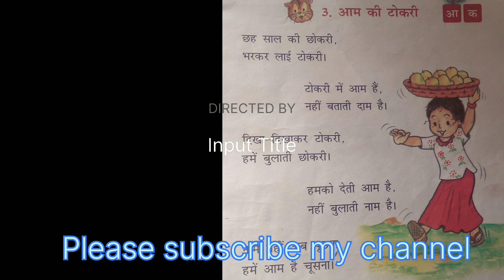Aam ki Tokri / आम की टोकरी /Hindi kavita recitation